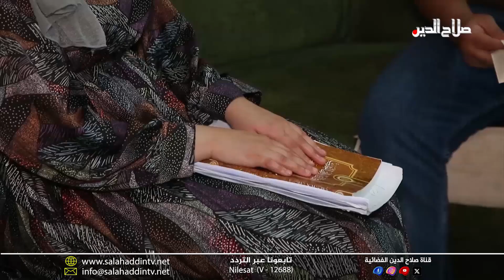العناوين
محافظ صلاح الدين يبحث الاستفادة من الخبرة الايطالية بخارطة المدن الجديدة في الشرقاط وبيجي والطوز والدور؛ ويؤكد دعم التطوير الحضري

أهالي تكريت بين  مصادرة أصحاب المطاعم و المحلات التجارية لأرصفة الطرق بالمدينة و تزايد حوادث طريق كركوك

تحذيرات من سيناريو لترهيب رأس المال الأجنبي باستهدافات بغداد الأخيرة ...  واتفاق سياسي يُعجل تمرير البرلمان أبواب صرف الموازنة

مع تحذيرات من حزيران ساخن؛ أصحاب العقود و المعاقون يتظاهرون ... وكفيفة الناصرية أنوار تتفوق دراسيا بقلبها لا بعيونها